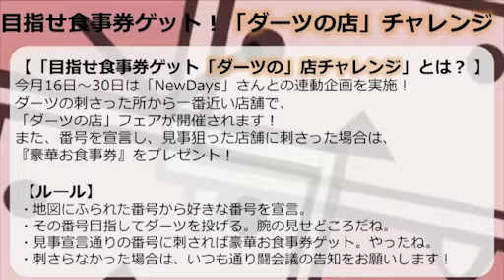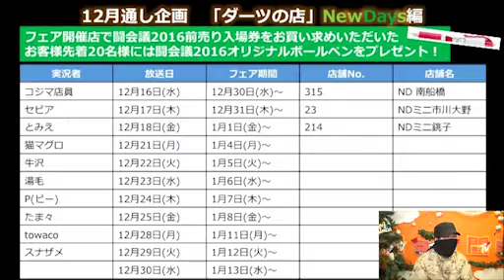【闘会議TV】「猫マグロブートキャンプplatinum」2015/12/21（後半）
「猫マグロブートキャンプplatinum【闘TV】」

▼番組企画
舞台は2287年のボストン。
核戦争後の世界で主人公が冒険します。
武器のカスタマイズ、調理、建物のワークショップなど多岐に渡る要素がプレイヤーの自由！
荒廃したボストンを猫マグロが実況します。

▼出演者
猫マグロ